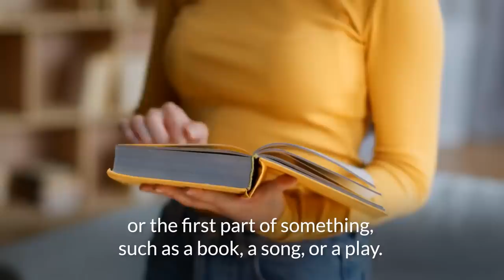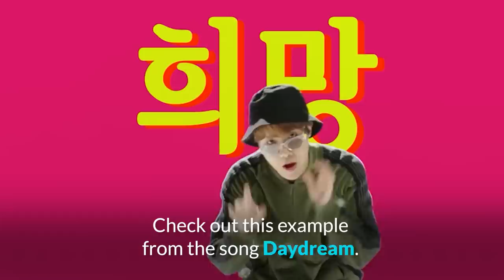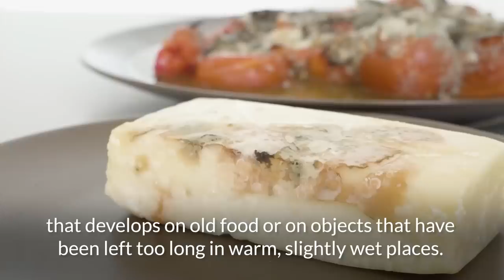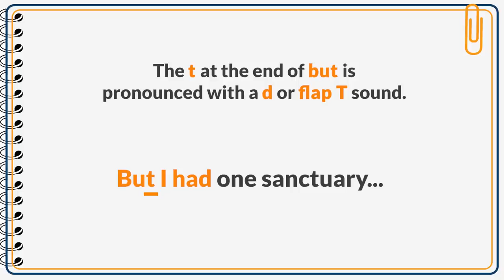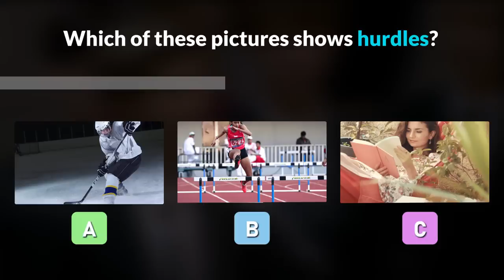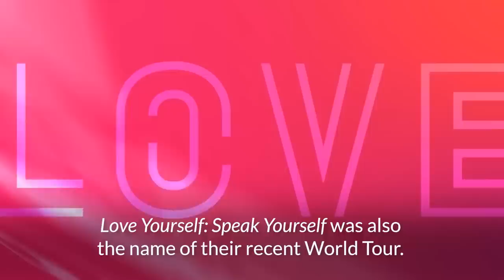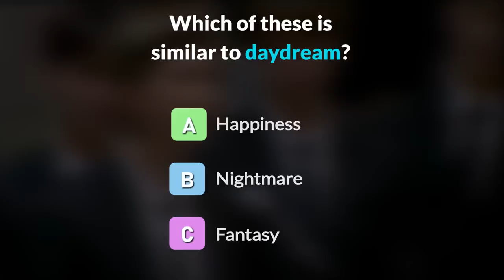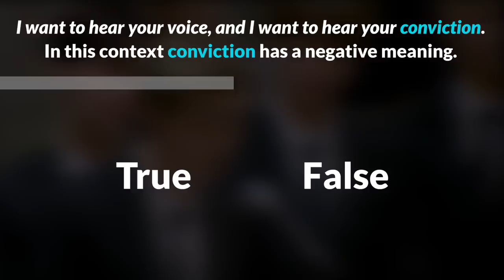Learn English with BTS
Today, we'll learn English the superstars from the K-pop band, BTS!